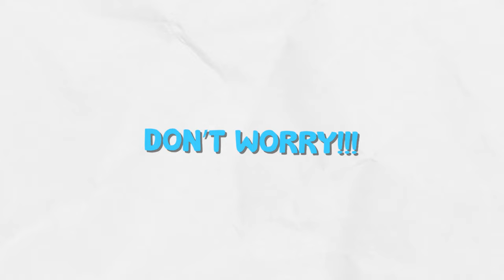FLYVENDE HAMBURGERE er ikke normalt! 😂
Ommm vi er tilbake a! Ikke tvil! GTA 5 serien vår nærmer seg slutten og vi skal wrappe alt opp nå, siste innspurt! kaos derimot, ouff, det er alltid med - flyvende hamburgere derimot? ikke normalt, moro? som bare det! kos deg!